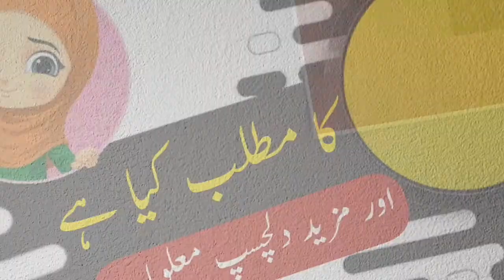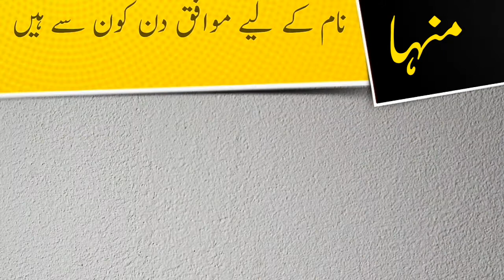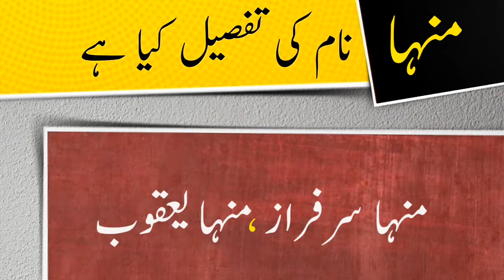Minha name meaning in urdu and lucky number | Islamic Girl Name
assalamualaikum
In this video you will find all kind of details about a urdu name ( Minha ) in urdu language so must watch this video if you have questions  in your mind about Minha word or name Minha ( Minha is girls name ) like meaning of Minha or Minha name meaning , Minha name ka matlab kiya, Minha name ka meaning kiya hain, Minha ka lucky number kiya hai, baby name Minha meaning ke mane kiya hain, Minha kis zuban ya languag ka lafaz hai. kiya Minha muslim name hai ya none muslim name ha, kiya Minha male or boy name hai ya girl or larki ka naam hai, Minha urdu main kaise likhte hain , meaning in hindi, or if you have any othere questions so you can ask in comments section

thanks